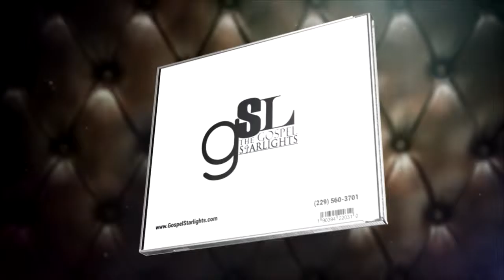Glorify Available Now